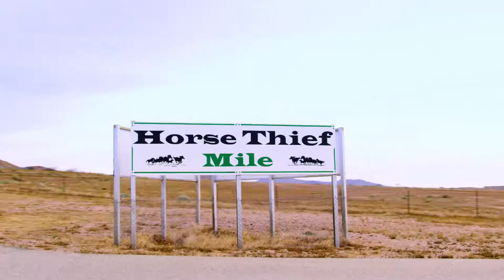Bentley Continental GT Pikes Peak version at Willow Springs